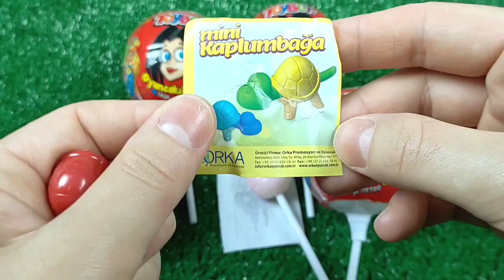치즈퐁듀 새우튀김 양념치킨 스팸튀김 치 Cheese Fondue Chicken Cheese Balls Fried Shrimp Candy Mukbang ASMR